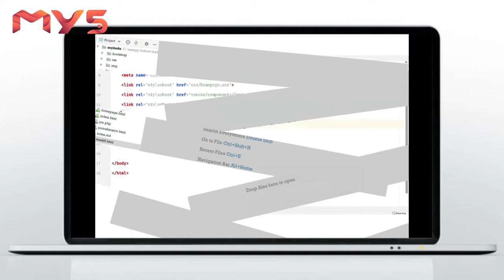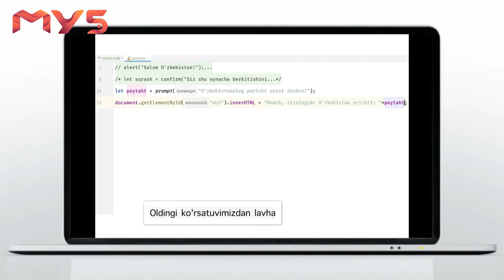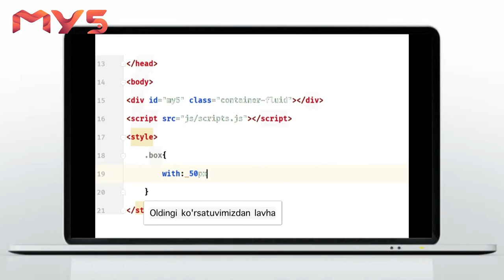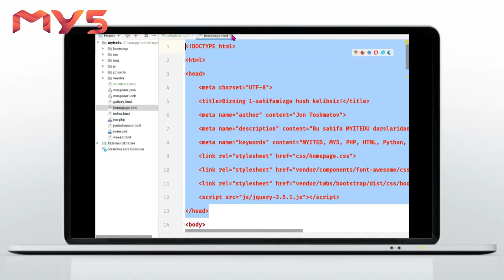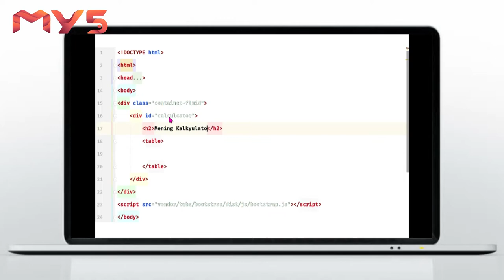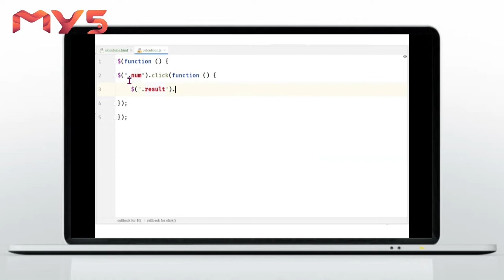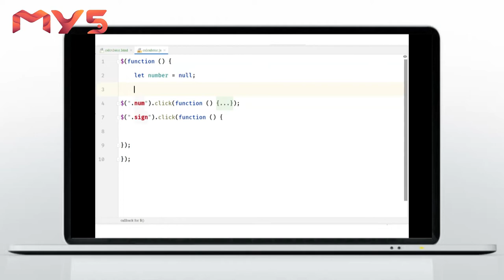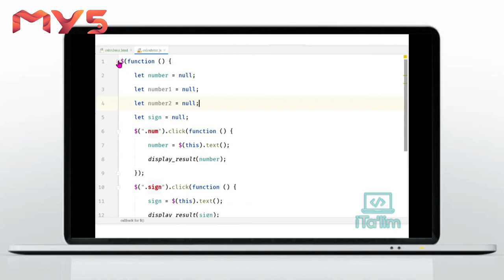7-dars MY5 telekanalida efirda namoyish etilgan ko'rsativumiz video | JavaScript+Jquery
Agarda darsliklarimiz to`xtab qolishini istamasangiz bizni qo`llab quvvatlab turing. Videolarimizni ulashish yoddan chiqmasin.